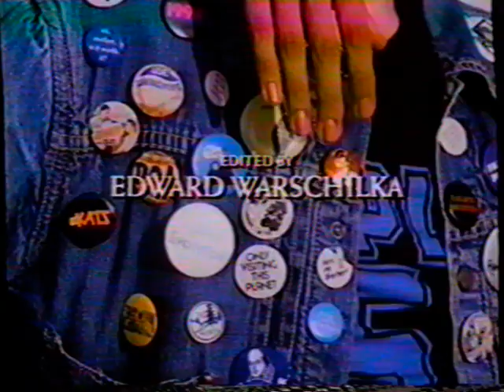Sixteen Candles clip (Intro credits) with TV sountrack song